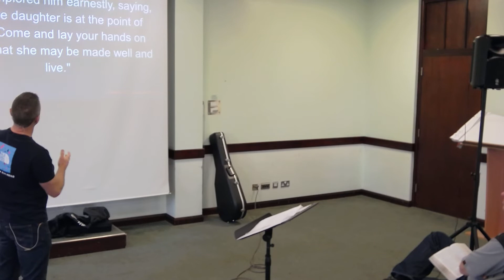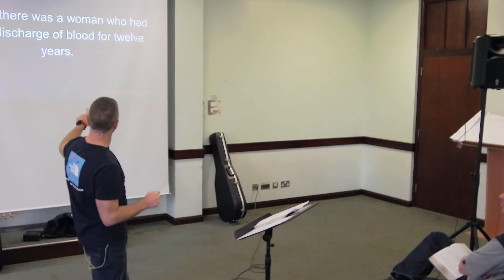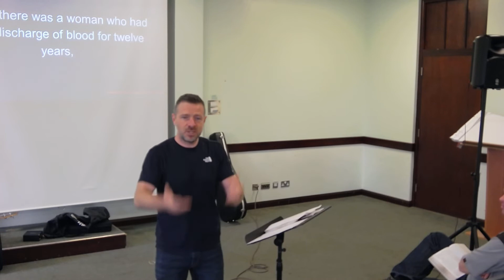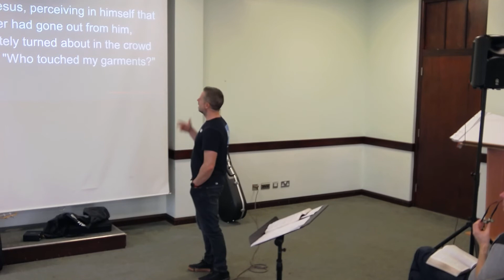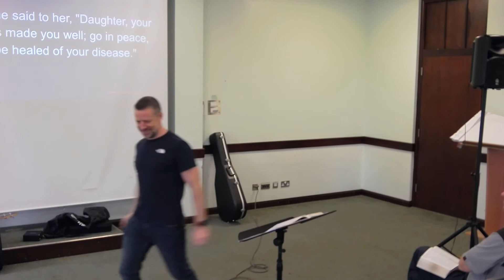Weekend Away 2022 | Session Two: Mark 5:21-43 | Ste Casey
Catch up on the sessions from our Church Weekend Away 2022.
Want to keep in the loop with all things St Clement's? Sign up to our mailing list to receive weekly news and updates